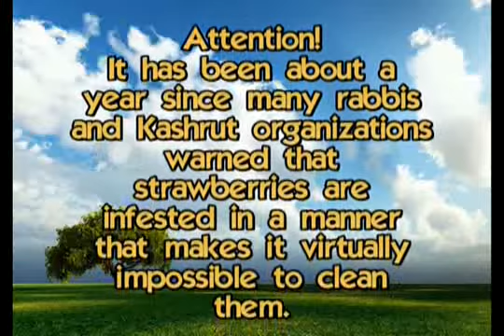Kashrut Alert Video!! Tutim Strawberry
It has been about a year since many rabbis and Kashrut organizations warned that strawberries are infested in a manner that makes it virtually impossible to clean them.

They told us that thrips- a new bug- hide under the seeds. The thrips are yellow and flexible and can hide under the seeds and even survive the most stringent cleaning and emerge intact.

An untrained eye cannot discern this bug, though it is not microscopic in size. Many prominent people have had a hard time accepting that this is a problem, because of the visibility issue.

The ingestion of insects is a severe Torah prohibition - four to six prohibitions! It is worse than eating a kazayit of nevela u'trefa and therefore with the help of Hashem we are able to share this video with the public and to demonstrate that even after thorough cleaning, live thrips were found on strawberries.

The images you will be seeing are not professional, they are homemade and they will prove without a doubt that the beautiful red fruit joins the raspberry and blackberry in the category of fruit that cannot be cleaned because of high infestation.

We went on red alert because of a discovery made on Shabbat Parashat Beha'alotecha, 06/14/08, at a prestigious local shul catering hall. As per special request by the client, strawberries were to be served at this seuda. The strawberries went through a thorough cleaning by a knowledgeable mashgiach as you will view in the video. By chance (Hashgacha of course) I picked up a strawberry Shabbat morning and walked to the window to take a look. To my great shock and consternation I saw a small thrips walking on the strawberry. I could not believe my eyes and called the mashgiach to see if I was dreaming. He too was shocked to discover that there were live thrips visible on the strawberries. We called over several waiters and our fears were confirmed -- almost all the strawberries were infested with thrips though they had been carefully cleaned and checked before Shabbat.

On the week of June 14, 2008 through June 22, 2008 we checked hundreds of strawberries. The results will be shown in the following video.